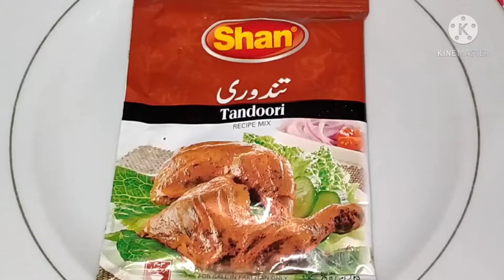How To Make Khatay Meethay Aloo (Sweet & Sour Potatoes)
How To Make Khatay Meethay Aloo/Khatay Meethay Aloo Recipe
How To Make Sweet & Sour Potatoes/Khatay Aloo Recipe
How To Make Khatay Aloo/Sour Potatoes Recipe
Sweet & Sour Potatoes Recipe/Kathay Meethe Aloo Recipe